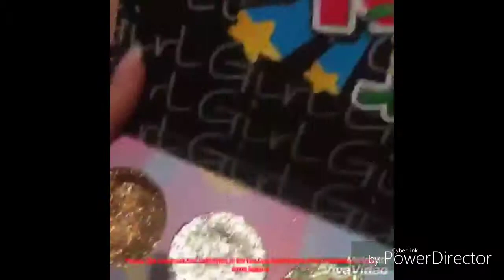Party Makeup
Original client please respect

Master makeup classes
For professional advance and basic makeup and facial classes
Classes will held on 5 November 2018
2 classes in a week
5 and 6 november and 12 and 13 November
Last date of admission is 31 October
4 day classes
Its certified
Finall exam and photography of your model is included for your record and portfolio